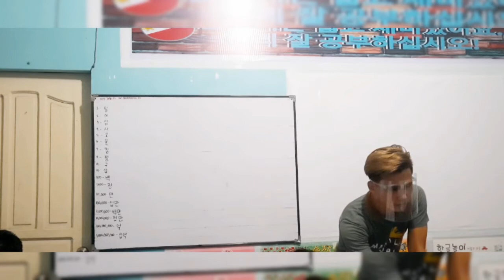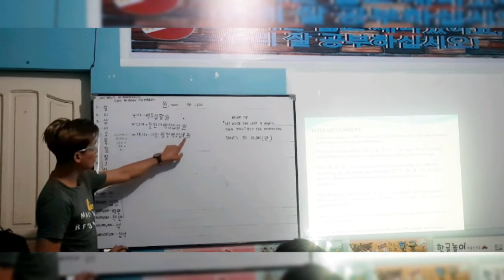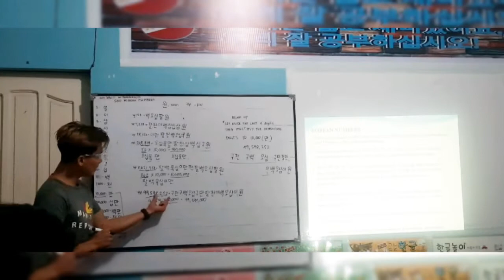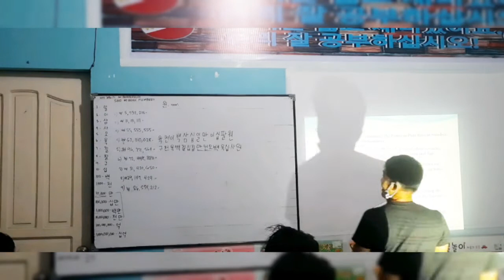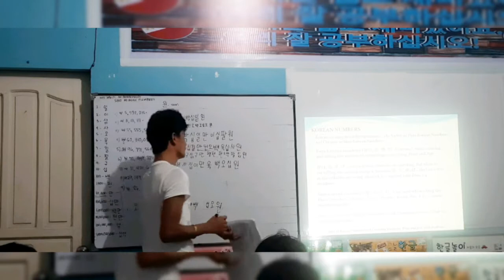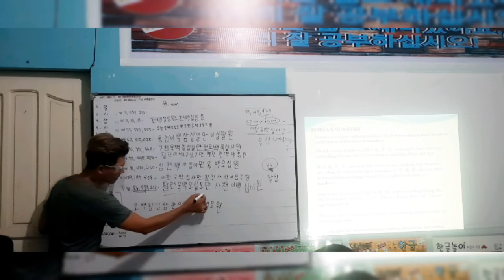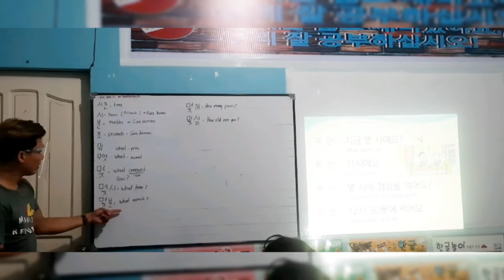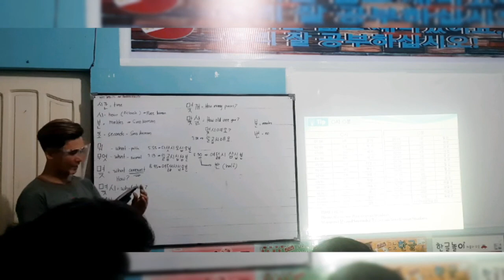KOREAN LANGUAGE LIVE TRAINING: Korean Sentences and Numbers part 2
Sa lahat po ng Manunuod. Hindi po ako perpekto. bawal po ang judgemental dito. kung minsan may pagkakamali pwede pong itama naten. comment down lang po para ma-aware lahat. Kung sa tingin nyo naman ay nakakatulong amg videong ito para sa mga gustong matuto ng Korean Language. please like, share and subscribed nyo po ako. kung may katanungan comment down lang po. maraming salamat po.😘😘😘